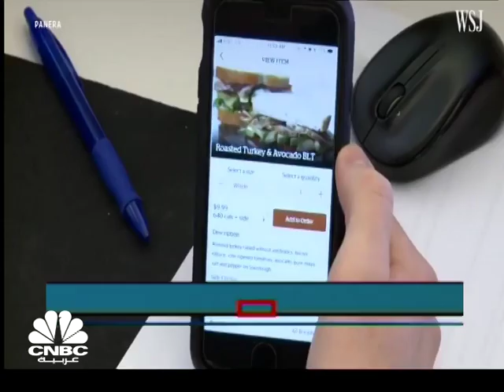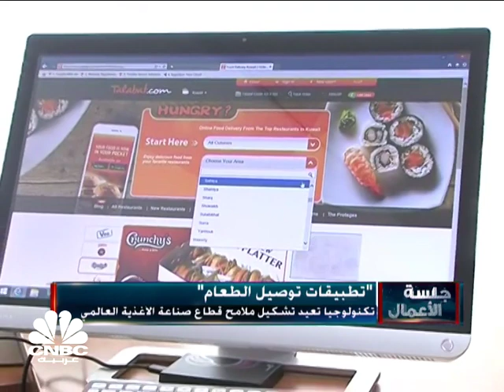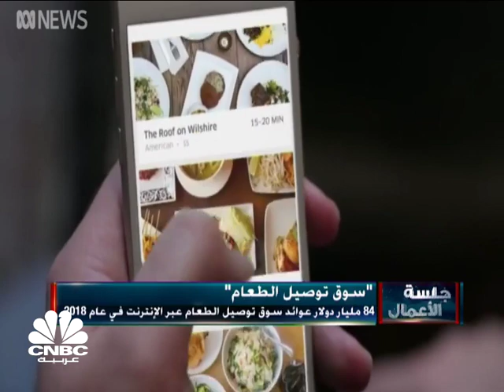جلسة الأعمال/ هل يكون الطيران الخاص الرابح من فيروس كورونا؟